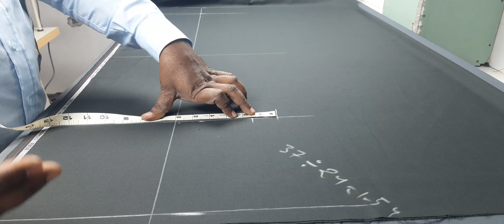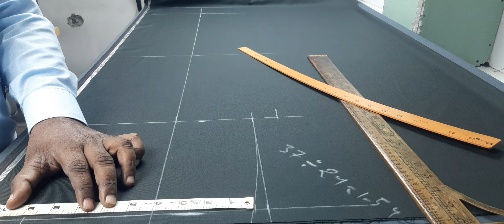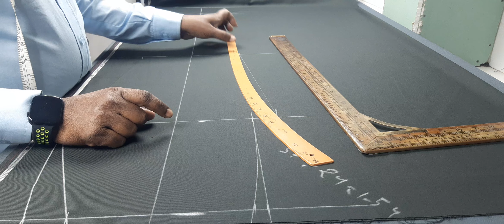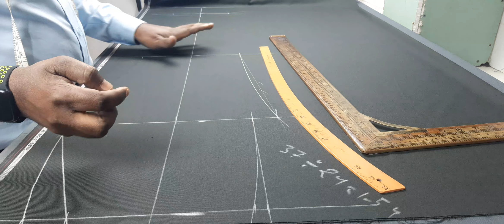32 कमर की फिटिंग पैंट कटिंग करना सिखे | pant cutting | pant cutting in hindi | pant ki cutting kare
32  कमर की फिटिंग पैंट कटिंग करना सिखे | pant cutting | pant cutting in hindi | pant ki cutting kare

 video me mai ap ko ye batauga pant fitting cutting

 ke bare me full tips batauga ki kaise karte hai child coat stitching hindi video step by step hindi

 formula karte hai bahuti coat  cutting